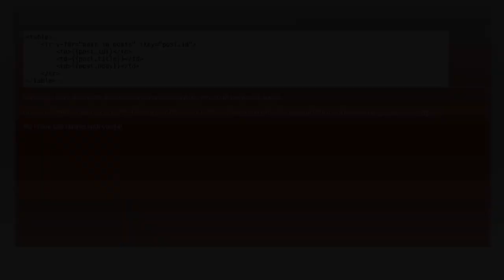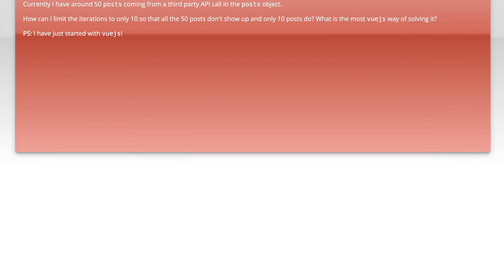How to Limit Iterations in Vue.js: Effective Techniques and Solutions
In this video, we delve into the world of Vue.js to explore effective techniques for limiting iterations in your applications. Whether you're dealing with performance issues or simply looking to optimize your code, understanding how to manage iterations can significantly enhance your development process. Join us as we uncover practical solutions and best practices that will help you streamline your Vue.js projects and improve overall efficiency.

Today's Topic: How to Limit Iterations in Vue.js: Effective Techniques and Solutions

Related to